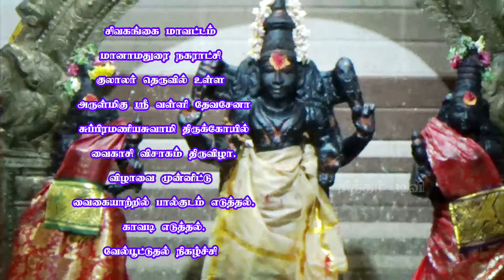(Part 1) வைகாசி விசாகத் திருவிழா 2024 /மானாமதுரை அருள்மிகு ஸ்ரீசுப்ரமணிய சுவாமி திருக்கோயில்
முழு தொகுப்பு வைகாசி விசாகம்
மானாமதுரை

அனைவருக்கும் பகிரவும்
நன்றி!